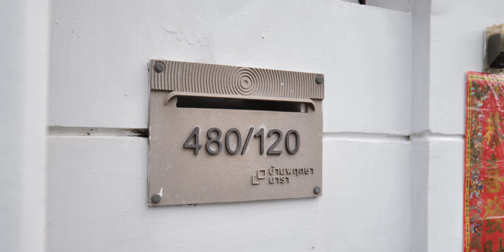「FAH ♥ GOLF」- Engagement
พิธีหมั้นและพิธียกน้ำชา 14 , 25 กันยายน 2567
Central Hall อยุธยา
ขอขอบคุณ คุณฟ้า & คุณกอล์ฟ ที่ไว้ใจให้เราบันทึกภาพความทรงจำในวันสำคัญครับ